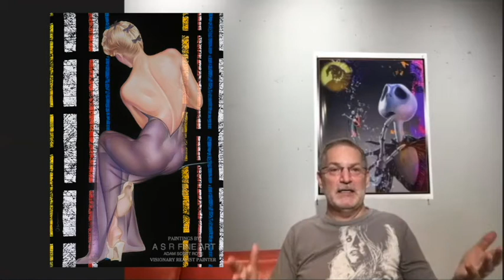Todd Talks: Connecting Through Art - Adam Scott Rote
Get to know the artist that Angie Dickinson called her “Warhol”, Adam Scott Rote, on this episode of Todd Talks!